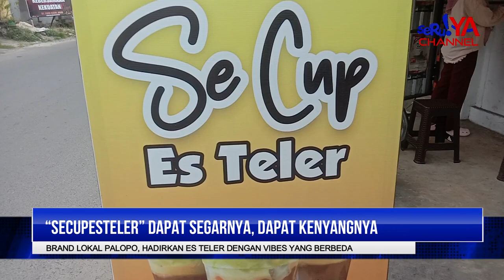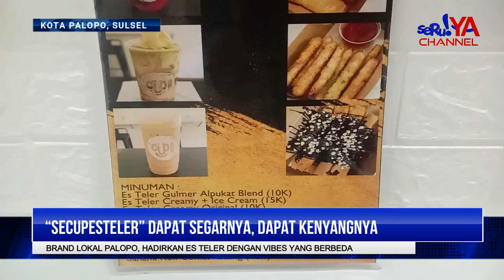“SECUPESTELER” DAPAT SEGARNYA, DAPAT KENYANGNYA BRAND LOKAL PALOPO, ES TELER DENGAN VIBES YANG BEDA